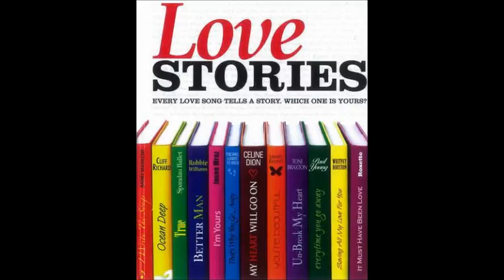04 Bette Midler From A Distance